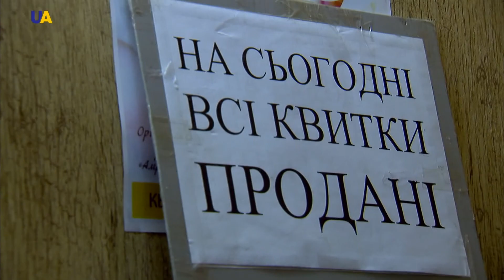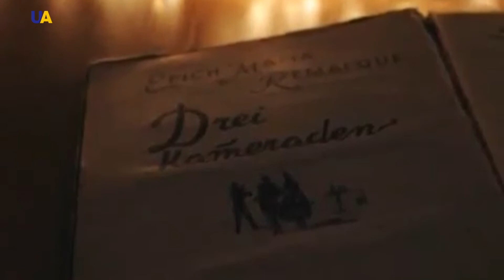Про ART. Юрий Одинокий. «Три товарища»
Что может быть крепче настоящей  дружбы и прекрасней бескорыстной любви? Только дружба и только любовь!  Впервые на сцене столичного театра имени Ивана Франко - спектакль "Три товарища" по роману Ремарка. Созвучный времени, эмоциональный и убедительный. В чём новизна  режиссерского замысла и как рождаются настоящие эмоции, покорившие зрителей – смотрите дальше.